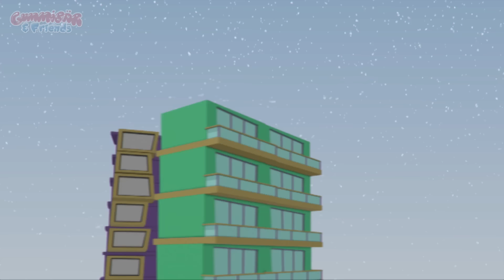Gummy Bear Show 19 "MERRY CHRISTMAS" Gummibär And Friends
This is what happened when Gummibär and Friends helped deliver Christmas presents for Santa.

"Merry Christmas" is Episode 19 of Gummibär And Friends: The Gummy Bear Show.

Watch Season One of Gummibär And Friends: The Gummy Bear Show